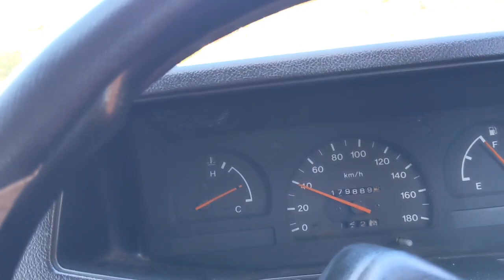Hasil perbaikan panther dari trenggalek,ngobos dan oli memancar dari stik oli, pcv valve gak normal